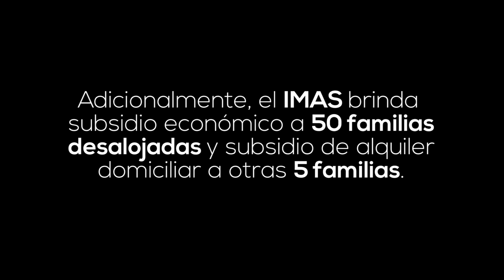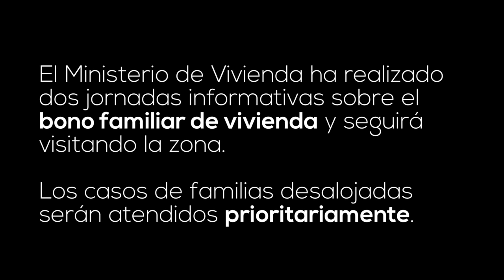Acciones responsables del Gobierno en Finca Chánguena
Proyectos temporales de viviendas, subsidios de alquiler y traslados a albergue son las acciones responsables que ha concretado el Gobierno de la República para las familias que deben ser desalojadas de la Finca Chánguena  en Palmar Sur de Osa, respetando su dignidad y los derechos humanos. Este Gobierno ha sostenido un proceso de acompañamiento a las y los afectados durante todos estos meses.